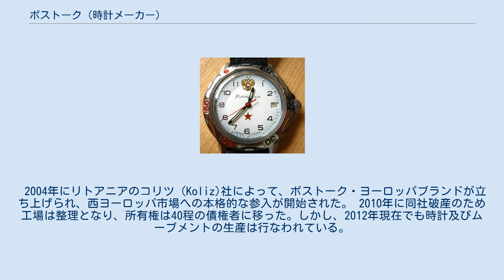ボストーク (時計メーカー)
The Vostok Komandirskie ボストーク（ロシア語: Восток、英語: Vostok：「東」「東方」の意）はロシアの時計製造メーカーである。
 ロシアの時計メーカの一つで、安価なミリタリー風の腕時計やダイバーズウォッチを得意とするメーカーであり、主力商品である腕時計「コマンダスキー（ロシア語: Командирские、英語: Komandirskie：「司令官」の意）はその中でも群を抜いて有名である。
 1930年にソビエト連邦の国営工場として設立された「モスクワ第2時計工場」をその祖とし、ソビエト時代は軍公式腕時計の生産の大半を担っていた。
 ボストーク社他により生産されて軍から支給される時計にはЗАКАЗ МО СССР, （ソビエト連邦国防省発注品）という刻印がされていた。
この刻印のある時計は厳しい品質管理をパスした上、身分を証明されている軍関係者しか利用できない「ボートルグ」という店でしか購入できなかったため、現在でもこれらのモデルを手に入れるのは非常に困難である。
 1991年のソビエト連邦崩壊により1992年には民間企業として再設立され、2004年にはリトアニアのコリツ（Koliz)社によって、ボストーク・ヨーロッパブランドが立ち上げられ時計の組み立てが行われている。 ボストーク・ヨーロッパの時計は部材・仕上がりなどは日々進化しており、寒冷地のパリダカともいえるEXPEDITION TROPHY[16900kmを14日間で制覇するラリー]の公式モデルにも採用され極限の地でも耐えられるよう設計されてきている。近年では、バーゼルへの出展も行っており世界的に有名ブランド化しつつある。これらの時計は西ヨーロッパ諸国をメインターゲットとして立ち上げられ、ロシア製の機械式ムーブメント（主にVOSTOK製）が用いられる。
 21世紀に入ってからボストークは、キーロフスキー・コレクションという1940年代型のレプリカのラインナップを発表した。
これらのモデルはステンレス製で限られた量しか生産されず、コレクターを狙って出されたものである。
 日本ではペレストロイカ以降、「ソ連もしくはロシアの腕時計＝コマンダスキー」というほどの知名度を持つ。
また、コマンダスキーにはいろいろなバリエーションが存在するため、コマンダスキーをコレクションしている人もいる。
 ボストークは1942年にモスクワからタタールスタン共和国のカマ川の岸の小さな町、チストポルに疎開した「モスクワ第2時計工場」を元として創設された（なお、同じくモスクワ第2時計工場を祖とするソビエト／ロシアの時計メーカーには「スラバ」がある）。
戦争中は防衛用の器具を製造していたが、程なく戦争が終わり機械式腕時計の製造を始める。
 1961年には、世界初の有人宇宙飛行を達成したボストーク1号に因み、「ボストーク」を国営企業としての正式な社名とした。
 ソビエト連邦国防省の公式な納入業者に選定されたのは1965年のことである。
この年に有名なコマンダスキーが納入されたほか、深度200mの潜水が可能なステンレス製の陸軍用の腕時計、アンフィビアに繋がる開発実験が行われた。
 2004年にリトアニアのコリツ（Koliz)社によって、ボストーク・ヨーロッパブランドが立ち上げられ、西ヨーロッパ市場への本格的な参入が開始された。 2010年に同社破産のため工場は整理となり、所有権は40程の債権者に移った。しかし、2012年現在でも時計及びムーブメントの生産は行なわれている。